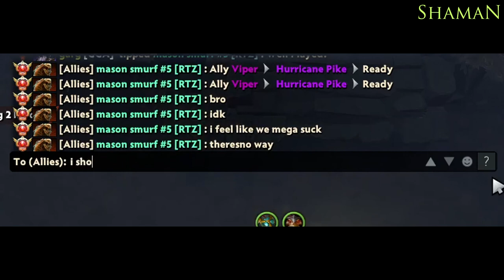Mason: Thank You Gaben For Helping... Ez 4 Fatzqueezy!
Mason is playing Lifestealer in a wild game, he farmed a lot, was so strong and he needed a spider lags to counter Nature's Prophet...